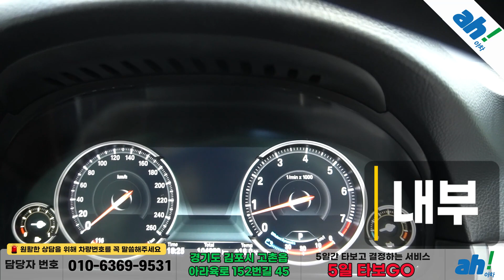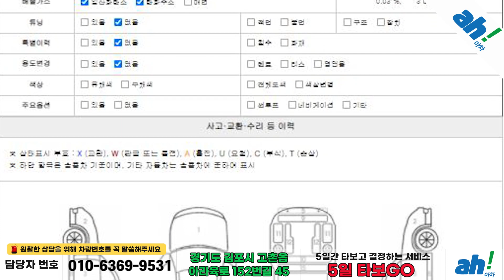[아차] 브라운시트가 매력적인 세단!!😍BMW 5시리즈 (F10) 528i M 스포츠 feat. (39마1978)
1. 차량대금의 10% 결제 및 계약서 작성(차량 체크리스트)
2. 종합보험 가입(최소 3개월, 자차 포함)
3.5일간 타보고 구매확정 시 차량대금 잔액 및 부대비용(이전비 등) 입금 후 이전 등록
4. 타보고 차량 반납 시 이유 불문 환불 처리(제반 비용 공제)

5일간 타보고 구매 결정하실 수 있는 서비스입니다.